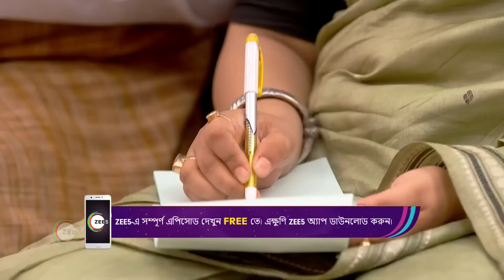Ep - 337 | Amader Ei Poth Jodi Na Shesh Hoy | Zee Bangla | Best Scene | Watch Full Ep on Zee5